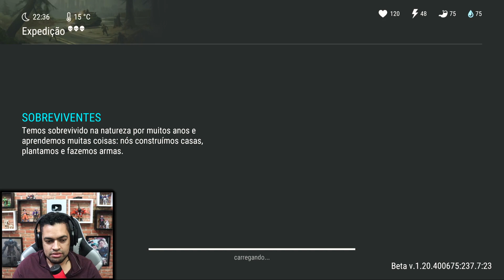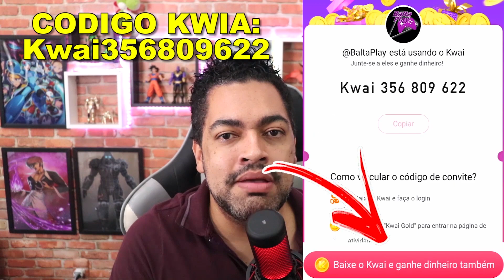USANDO A MINI VAN ATUALIZALÇÃO 1.20 - Last Day On Earth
►►►►FAZ UM PIX E FALE COM O BALTA

►►USE O CODIGO NO KWAI PARA GANHAR DINHEIRO:
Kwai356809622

►►CÓDIGO TIK TOK PARA GANHA DINHEIRO:
J0142737